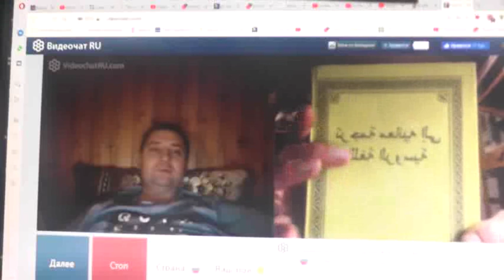№245. Лук. 14:23 …пойди по дорогам и изгородям и убеди придти. 2019